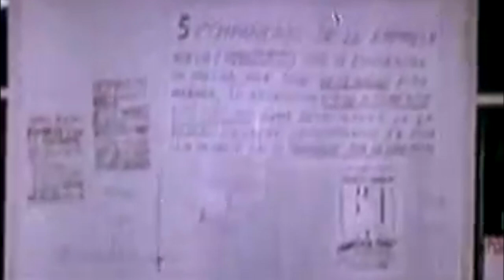Historia CCOO.Capitulo 4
A finales de los años 60 empezaron a surgir despachos de abogados laboralistas ligados a CCOO y al PCE. Estos fueron fundamentales en el proceso de autorganización de la clase obrera. Su labor iba mucho más allá de la asesoría laboral, también eran sitios de reunión de las y los trabajadores.